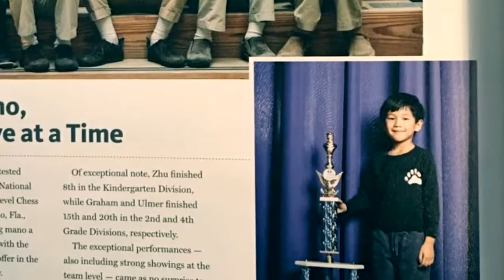史建宏的骄傲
孙子们成长纪录